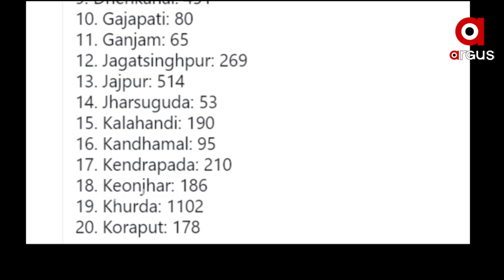ରାଜ୍ୟରେ କୋଭିଡ୍ ସ୍ଥିତି ନେଇ ଏହି ମତ ରଖିଛନ୍ତି ଜନସ୍ବାସ୍ଥ୍ୟ ନିର୍ଦ୍ଧେଶକ ନିରଞ୍ଜନ ମିଶ୍ର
ସେ କହିଛନ୍ତି, ରାଜ୍ୟରେ ବ୍ଲାକ ଫଙ୍ଗସ ରୋଗୀ ଏତେ ନାହାନ୍ତି । ମୋଟ ୪୧ ଜଣଙ୍କ ରିପୋର୍ଟ ଅଛି । ସେମାନେ ଚିକିତ୍ସାଧୀନ ଅଛନ୍ତି । ଆଗକୁ ଯଦି ସଂଖ୍ୟା ବଢେ ସେଥିପାଇଁ ପ୍ରସ୍ତୁତ ରହୁଛୁ